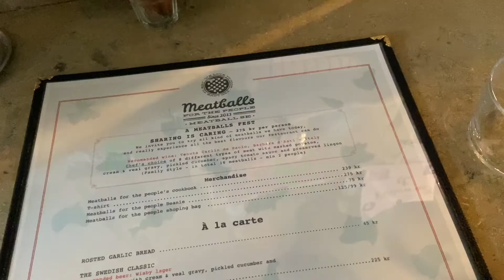stockholm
one weekend in stockholm with some cool friends

70s TV by Ryan Little